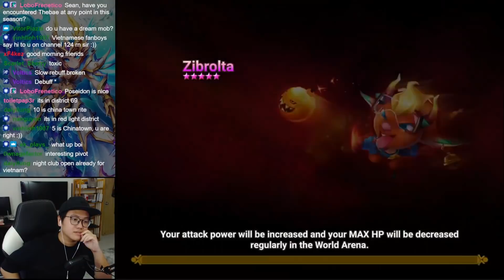I used Konamiya in top 300 RTA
Konamiya 2A when?